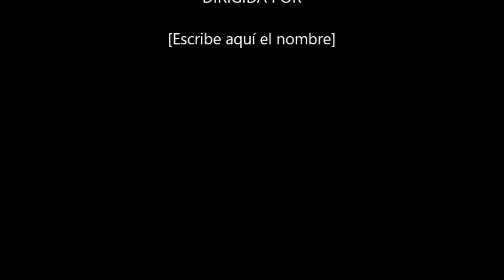MIX TUMBA LA CASA - DJ ICARUS (SET LIVE FEBRERO)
TrackList:
1. Varios - Tumba La Casa
2. Mario Hart & Leslie Shaw - Tal Para Cual
3. Maluma Ft. Cosculluela - Pretextos
4. Maluma - Tiki
5. Nicky Jam - Hasta el Amanecer
6. Nicky Jam Ft. Ken-Y - Como Lo Hacia Yo
7. Maluma - La Misma Moneda
8. Joey Montana - Picky
9. Tomas The Latin Boy - Aventura
10. DLG - La Quiero a Morir
11. El Apache Ness - Mueve El Toto
12. Mueve El Toto - Moombahton
13. Peligro & JJ Ft. Mista Jams - Pa q Me Invitas
14. Sak Noel Ft Luca Caro - Pinga
15. ED. Aguirre Ft. Dominique - Utopia

NUEVO MIX PRONTO...